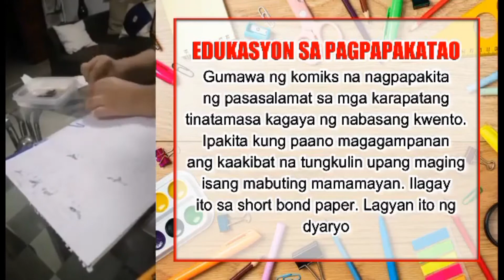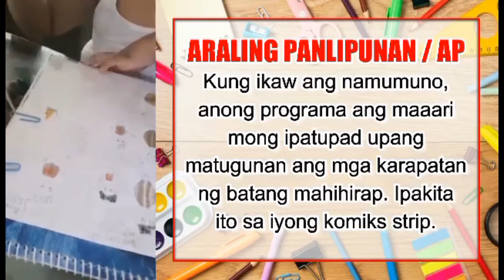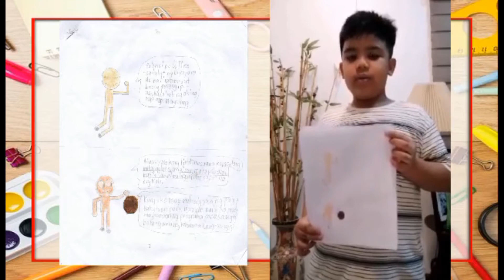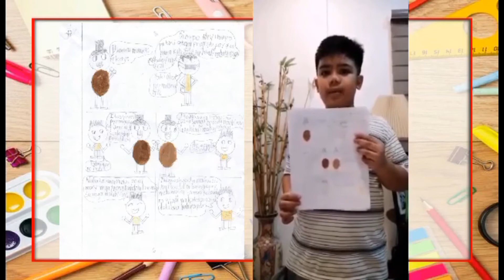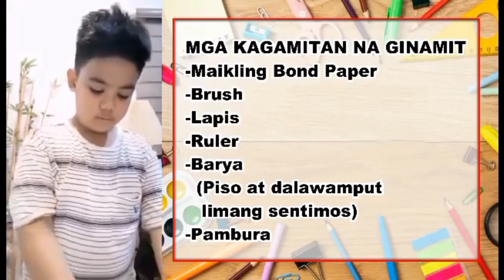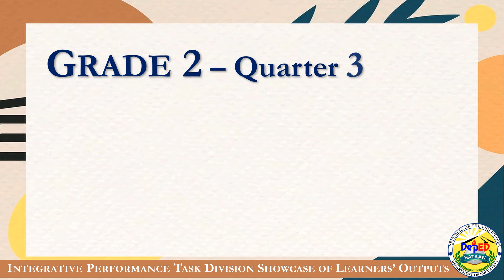Grade 2 Dorothy Manalang IPT Showcase of Learners Output